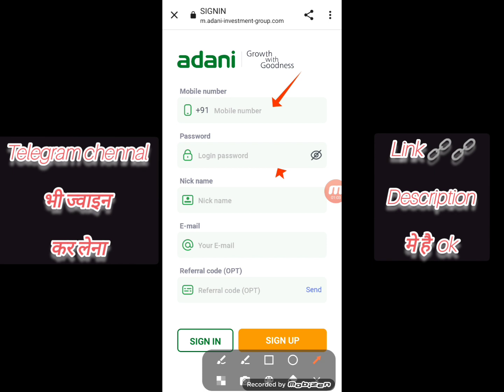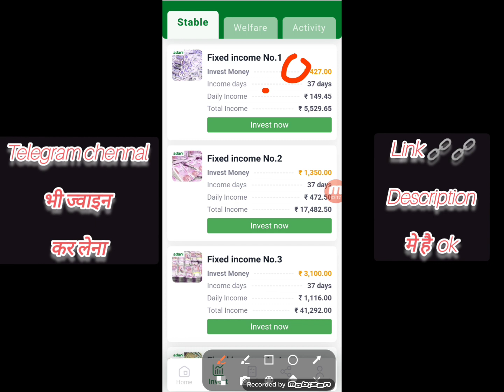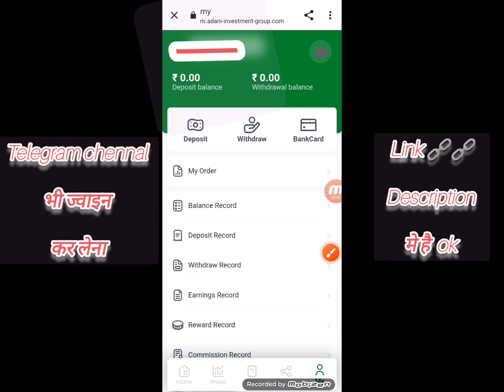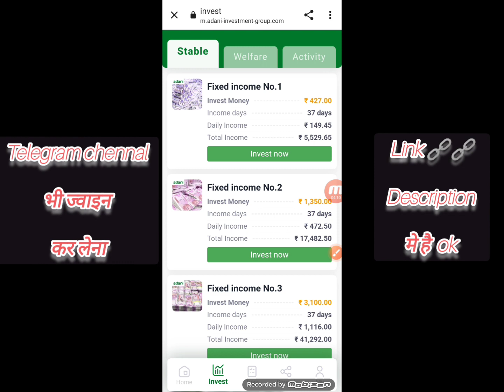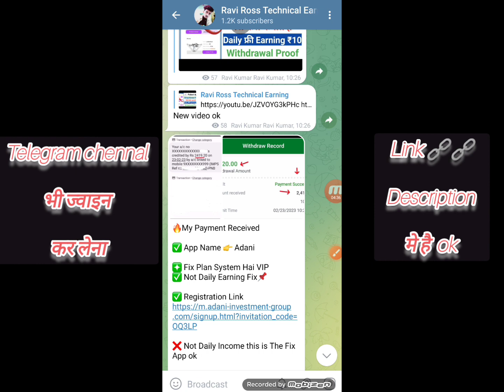Adani App से पैसे कैसे कमाऐ।।Best Earning App।। Payment Proof।।Real or fake 2023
Earning app
2023 Best Power Bank App

..धन्यवाद..